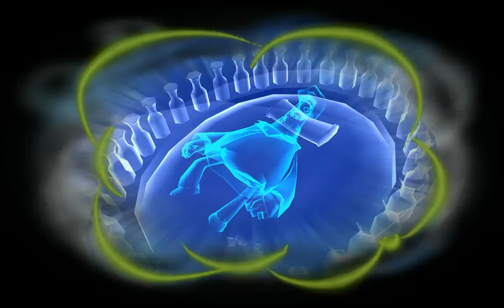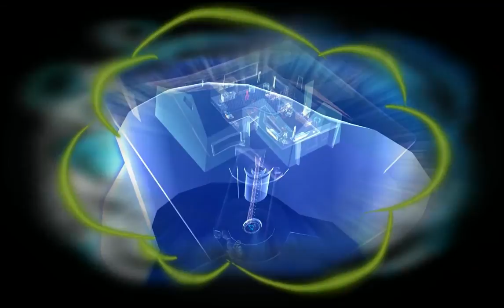Lets Play: Psychonauts - episode 29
episode 29, EVEN MORE MILKEN CONSPIRING